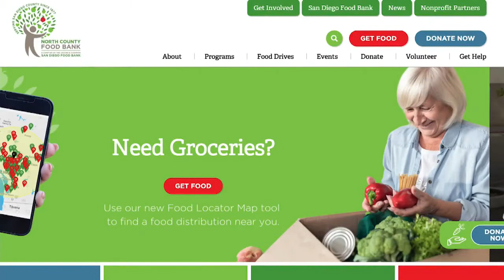Organización establece metas para mejorar los sistemas alimentarios locales en San Diego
Actualmente uno de cada tres San Dieguinos padece de inseguridad alimentaria, según un informe por la Alianza del Sistema Alimentario de San Diego.